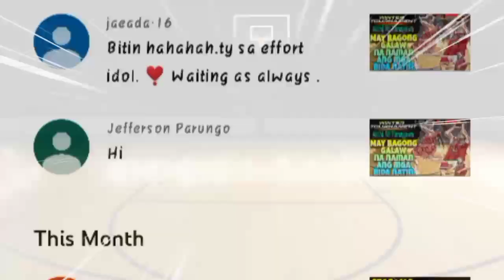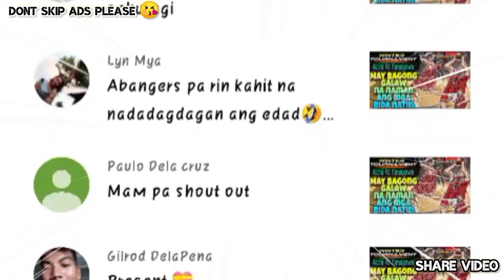Aichi Vs Kanagawa -Ch.257- TriniPle Team Ni Sakurgi, Rukawa at Ryota Si Morishige